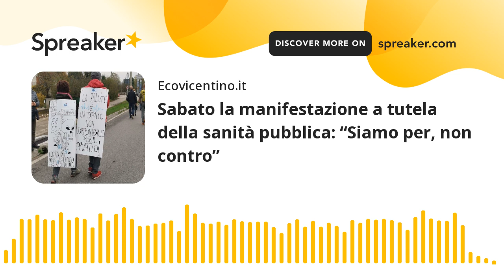Sabato la manifestazione a tutela della sanità pubblica: “Siamo per, non contro”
Tutto pronto per la manifestazione di sabato 16 ottobre organizzata dal Comitato a difesa della sanità pubblica nell'Alto Vicentino: il ritrovo è alle 14 al palazzetto dello sport Livio Romare di Schio. Il corteo partirà alle 14,30 e si dirigerà verso l’ospedale di Santorso. Gli organizzatori hanno incontrato la dirigenza dell'Ulss 7 Pedemontana e l'Esecutivo dei sindaci del Distretto 2.